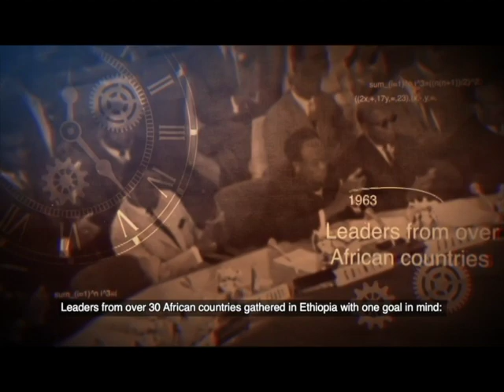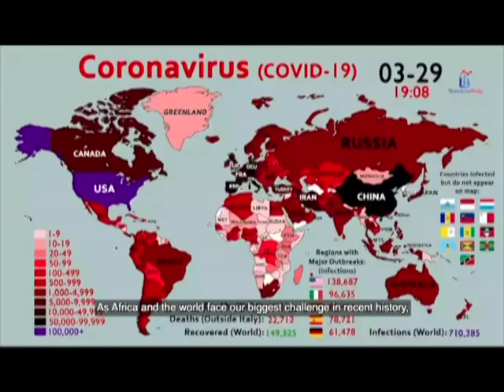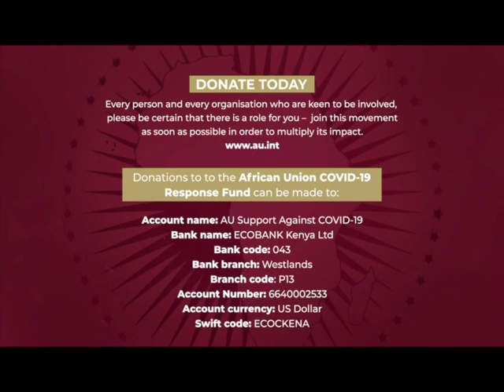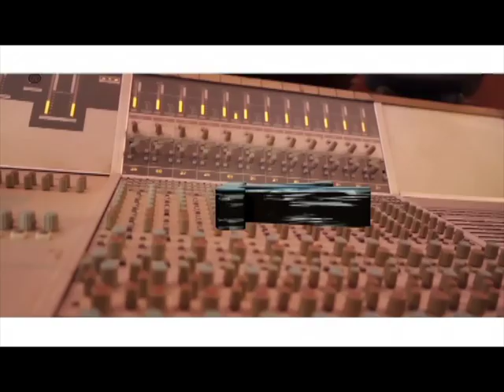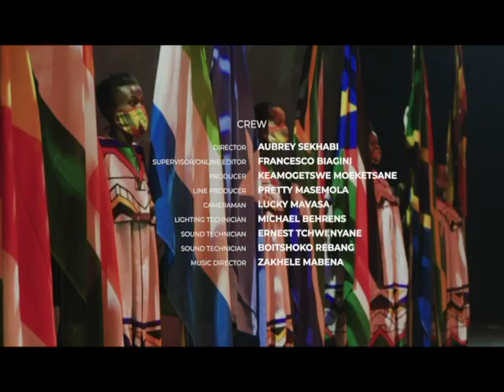AU 2020 Africa Day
Africa Union 2020 Africa Day Virtual Celebration, 25 May 2020.